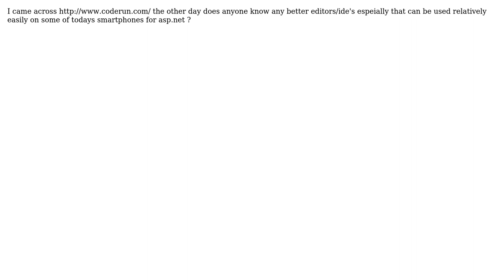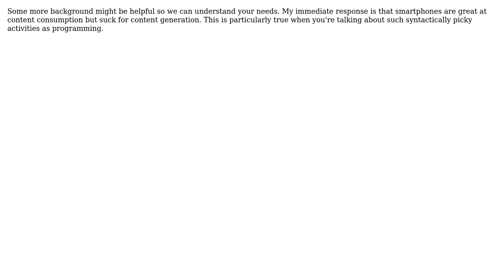Software Engineering: Are there any good editors for asp.net on smartphones? (2 Solutions!!)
Software Engineering: Are there any good editors for asp.net on smartphones?

With thanks & praise to God, and with thanks to the many people who have made this project possible! | Content (except music & images) licensed under CC BY-SA | Music | Images & others | With thanks to user StuperUser user Misnomer user HiroProtagonist and the Stack Exchange Network Trademarks are property of their respective owners. You are responsible for your own actions.